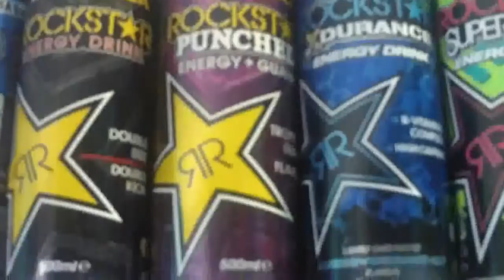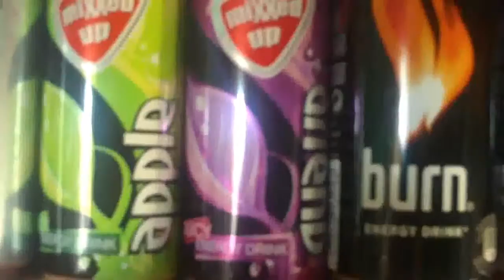Mi Coleccion de Latas de Bebida Energetica 2012-2013 | Energy Drink Collection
Bueno gente,despues de un tiempecito inactivo,por un motivo que muchos sabeis si habeis visto el vlog anterior a este video,por fin vuelvo un poco a la carga con un nuevo video,uno de los mas pedidos,que es mi coleccion de latas de bebida energetica de este año.
Si no sabeis los motivos de mi abandono temporal,pasaos por el vlog anterior a este video,y si veis que no esta,es que las cosas se arreglaron,y decidi borrarlo,aunque de momento,lo voy a dejar subido,pero ya os adelanto que las cosas estan bastante mejor :) .
Por lo demas,espero que os guste,y en breve vereis mas videos subidos,como gameplays,otras colecciones,etc.